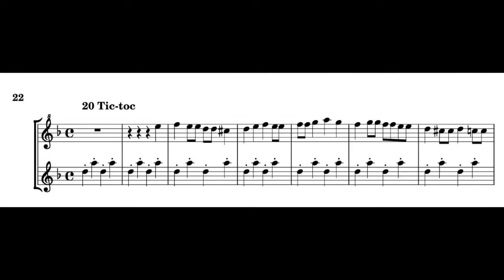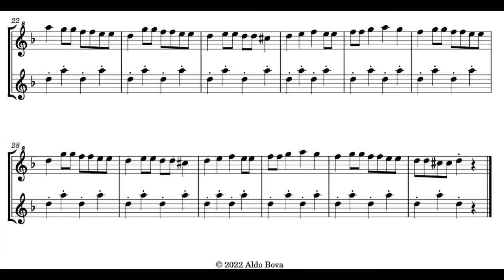A. Bova, Easy duets n 20, Tic Toc, for soprano and alto recorder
written and performed by Aldo Bova, soprano and alto recorder